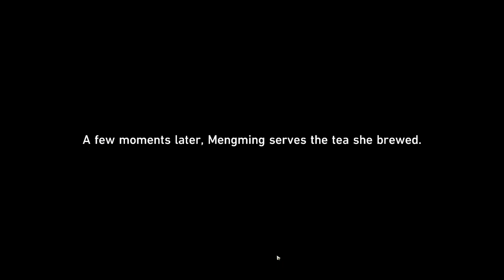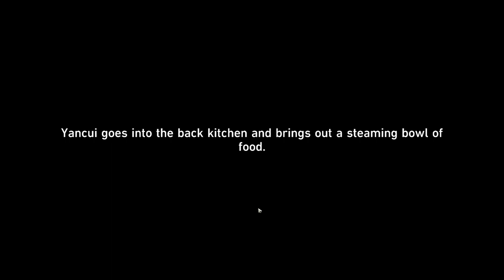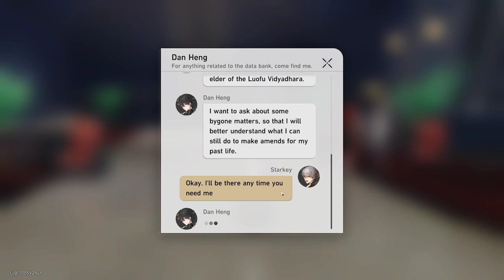Trailblazer Quest z wersji 1.3 | HONKAI STAR RAIL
Tak, wiem że toż to starocie, ale gupi jutup długo mnie mielił :V

platforma: PC